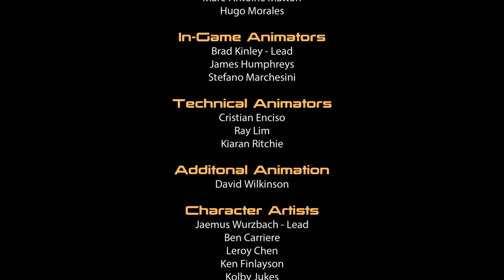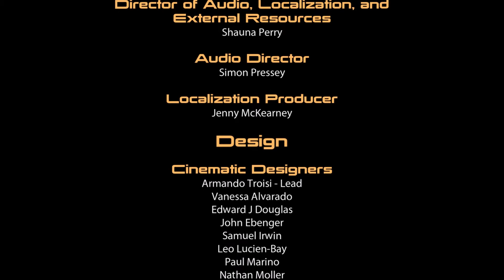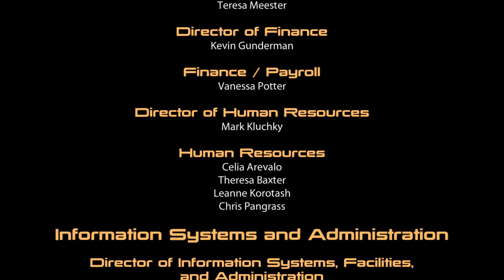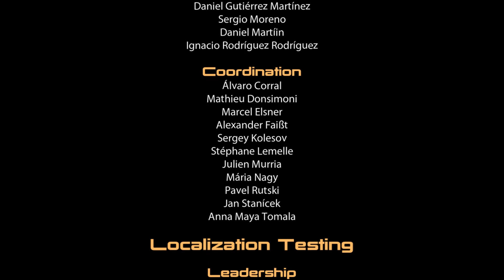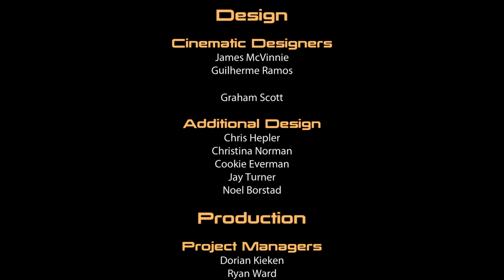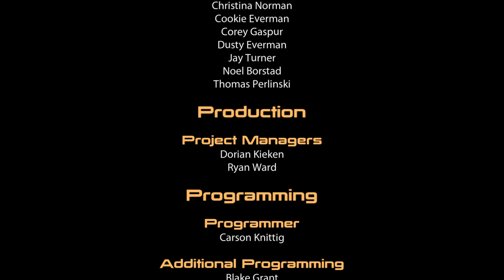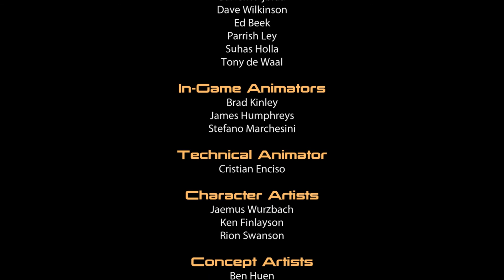Lets watch Mass Effect 2 #37 Finale 2